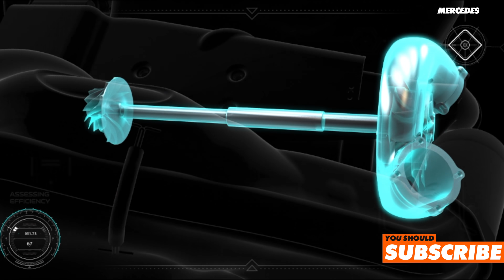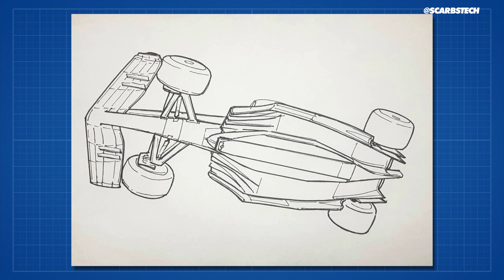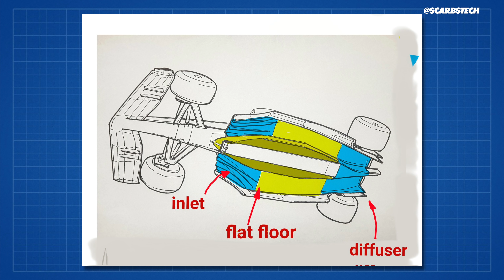Will there be Cheeky Loopholes in 2022 Formula 1 Cars?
So the likelihood of the teams all sticking to the exact meaning of the rules is highly unlikely. F1 engineers are geniuses’ at figuring out cheeky ways to find performance where the rules were supposed to limit it.

Thanks so much to Craig Scarborough for joining us, go follow him on twitter - @ScarbsTech

Brawn 2009 with the double-diffuser and genius front wing, Mercedes in 2014 with the split Turbo and Ferrari in the early 2000s.

And all of those came after big rule changes - and we’re about to see one of the biggest rule changes in F1 history - so are we going to see some epic ‘Silver-Bullet’ solutions for massive performance?

Well, we’re got Scarbs back to run through where the teams will be looking to get that ‘Magic Solution’ - Let’s go!

➤ Join our Driver61 Community Discord!

So Brawn nailed it in 2009, without much money, too! And the story as we know, they were expecting a 50% reduction in downforce due to the new regs, and they managed to gain the majority of that back!

Brawn got lots of things right now we look at the double diffuser as the kind of the key thing but there was another two teams that had that in pre-season testing before 2009 braun got the front wing right rear brake ducts lots of little features they got absolutely right plus they had you know the fantastic mercedes power unit and that just gave them the advantage which lasted um for the majority of the year while everyone caught up

📺 F1 Driver’s Technique Explained

📺 F1 Engineering

🏎️ Track & Racing Driver!

🏁 Sim Racers!